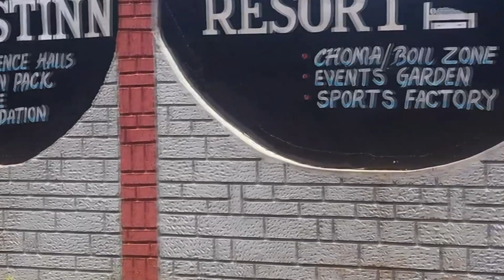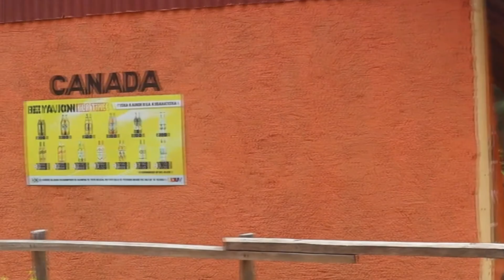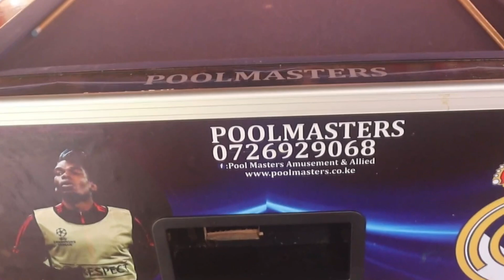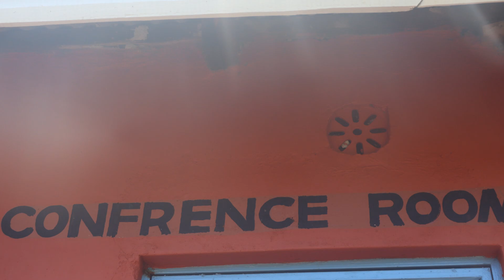MOST LUXURIOS RESORT/HOTEL IN KISII - WESTINN RESORT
email @travistravoltah
westin resort is located in kenya county 045 kisii-mosocho along kisii-kisumu road opposite cardinal otunga high school

we offer  accomodation
                lounge
                children pack
                conference
                choma